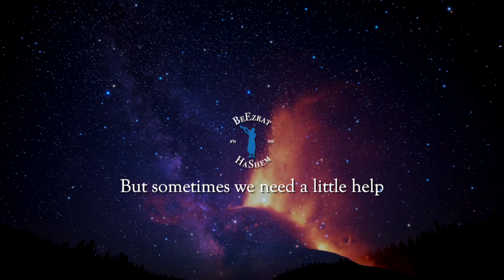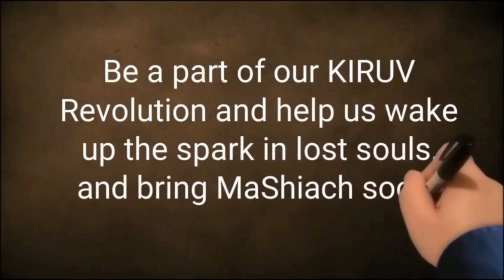SPIRITUAL RUST ON THE BRIT From Wasting Seed And Immodesty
Rabbi Yaron Reuven says in the name of the holy Jewish Sages that wasting seed creates rust on the Brit, and a woman is punished in the same way as a man for causing them to sin. Removing the spiritual rust on the Brit is possible, and Tikkun HaBrit is the solution! Watching the lectures in our Tikkun HaBrit playlist will help a person to stop Wasting Seed, protect their Brit, guard their eyes, dress and act modest, and see untold blessings in life and Olam HaBa.

✨The TIKKUN helps Rectify The Blemish of The Past.  Supports The Film & Teachings That Are Also The SOLUTION TO HELP OTHERS!!

DONATE TODAY or even SIGN UP FOR MONTHLY DONATION to be part of each and every story that brings a smile

00:00 Introduction
00:13 Keeping the Brit
01:03 Completing your TeShuva
03:15 Surgery in Shamayim on the Brit